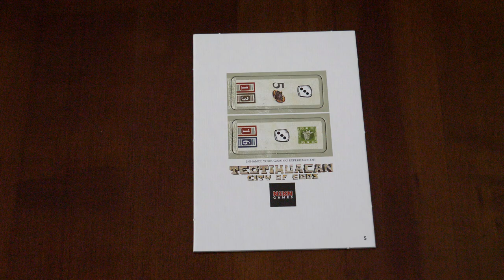Lift Off - Brettspiel Adventskalender 2018 - Tür 5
Viel Spaß und viel Glück bei unserem großen Advents-Gewinnspiel! Wir öffnen jeden Tag ein Päckchen unseres Brettspiel-Päckchen-Adventskalenders und ihr könnt den Inhalt gewinnen. Dazu einfach am selben Tag einen Kommentar zu unserer Gewinnspielfrage auf YouTube schreiben.

Nur ein Gewinn pro Person. Der Rechtsweg ist ausgeschlossen.

Vielen Dank an alle Verlage für die Bereitstellung der Gewinne.